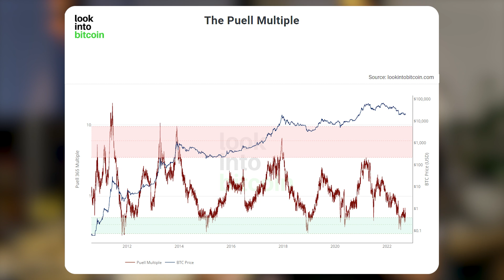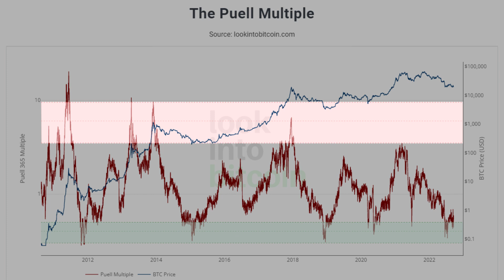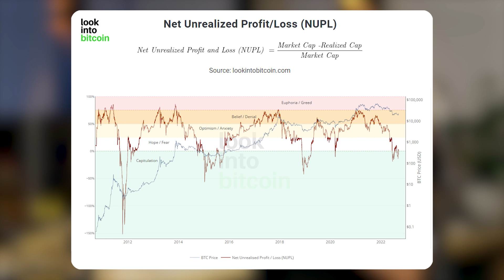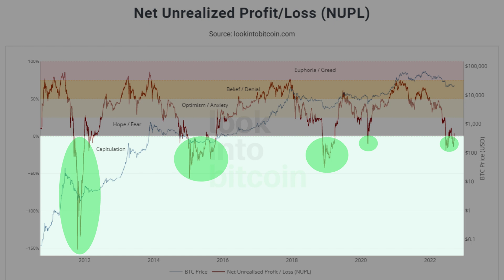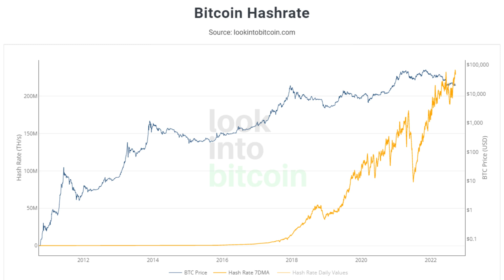Công cụ Onchain Crypto không nên bỏ qua | Phần 1 - LookIntoBicoin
Cái hay của thị trường Crypto khi ứng dụng công nghệ Blockchain là mọi giao dịch đều được công khai minh bạch.

Chính vì thế, nếu đầu tư ở thị trường Crypto mà lại không biết cách tận dụng đặc điểm này để tìm ra gốc rể vấn đề, âm mưu của những "Tay to" trong thị trường thì thực sự là khá uổng phí.

Trong chuỗi Series về các Công cụ phân tích Onchain này mình sẽ giới thiệu và ĐẶC BIỆT là chia sẻ cách chúng ta sử dụng kết hợp chúng làm sao cho nó hiệu quả. Thay vì chỉ đơn thuần liệt kê ra những Dữ liệu, chỉ số và rồi choáng ngợp với quá nhiều thứ phải tìm hiểu.

Video đầu tiên này, mình sẽ giới thiệu công cụ Look Into Bitcoin. Đây là một nền tảng rất thú vị và bổ ích để các bạn có cái nhìn tổng quan về tình hình của Bitcoin và đưa ra dự phóng chung cho thị trường Crypto.

Bắt đầu khai thác "mỏ vàng kiến thức" trên nền tảng Look Into Bitcoin cùng mình ngay thôi nào!

TIMESTAMP
00:00 Lý do mình làm Video này.
00:55 Tổng quan về Look into Bitcoin
01:32 Dữ liệu về Biến động Doanh thu thợ đào mỗi ngày.
04:40 Dữ liệu về Nhà đầu tư Bitcoin đang lời hay lỗ.
06:55 Dữ liệu về Độ khó khai thác của Bitcoin.
10:35 Lưu ý quan trọng.

Từ khóa tìm kiếm Google:
cong cu onchain crypto
onchain crypto
lookintobitcoin
cong cu onchain bitcoin
onchain bitcoin